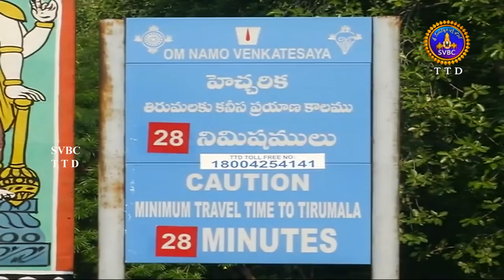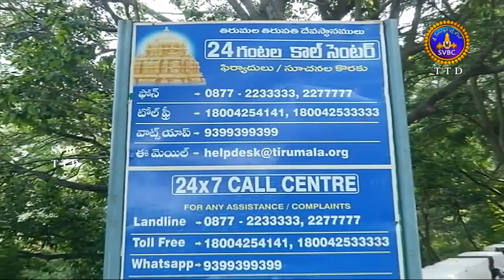తిరుమల ఘాటురోడ్డు ప్రయాణాన్ని చూడండి...!!!